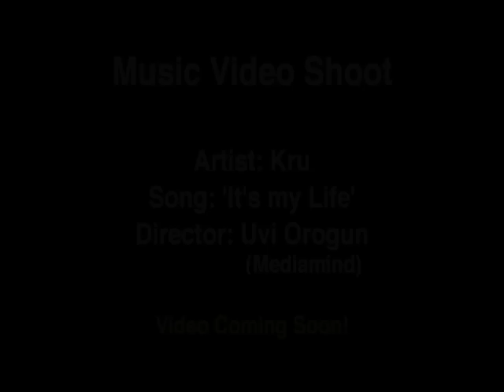Making the Video - Kru "It's my Life"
Directed by Uvi Orogun, this is the video shoot for UK / 9JA Artist Kru.  Whatch out for the finished video coming soon! --